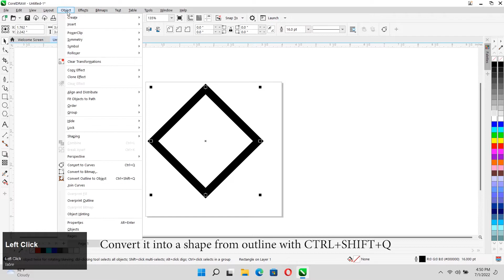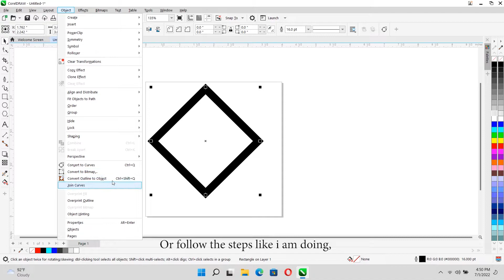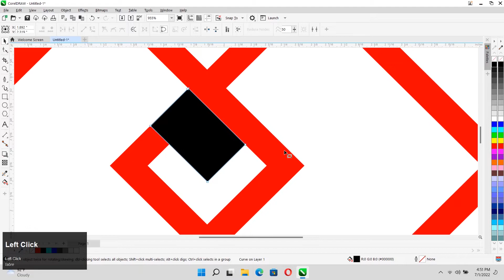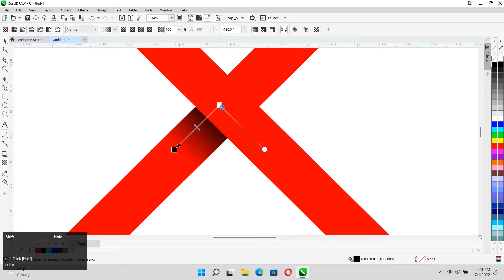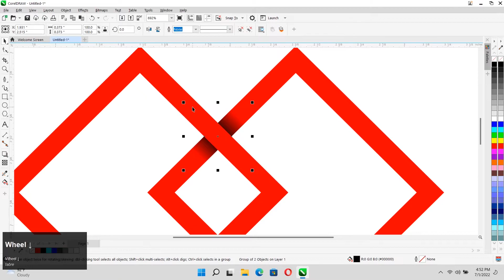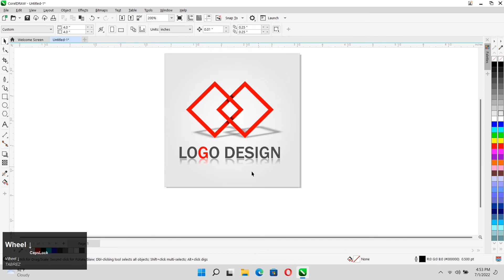Coreldraw tutorial | Square logo in coreldraw | CoreldrawDesign Tutorials | Learn in 4 mins,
If you have any of query you can comment on us below,  I hope this tutorial helps you.